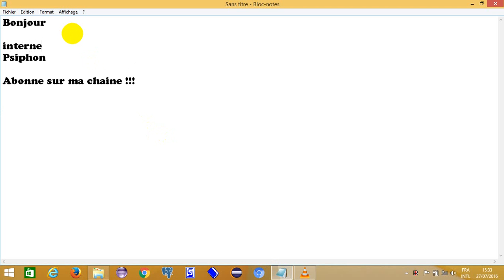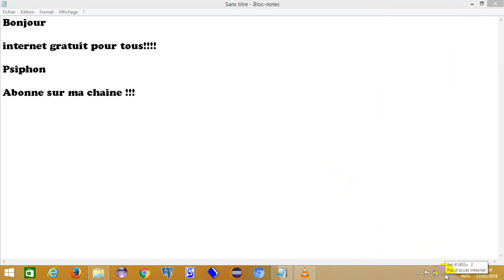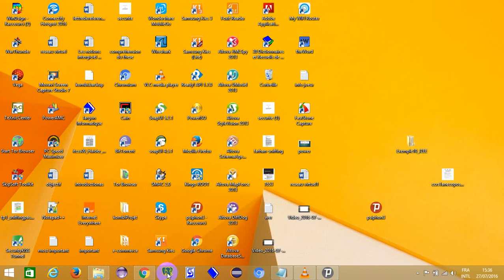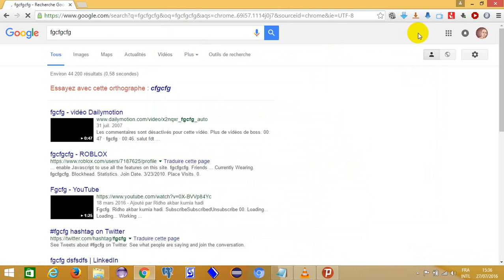internet gratuit sur pc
Bonjour,

Avez-vous besoin d'un internet gratuit sur votre PC? Si oui, nous vous proposons de télécharger gratuitement notre application, WIFI gratuit.

Cette application permet de connecter gratuitement à plus de 10 000 hotspots en France. Pour télécharger l'application, cliquez ici.

Merci d'avance.
internet gratuit sur pc - MERCI DE REGARDER LES AMI(E)S

00:00 - [ Content of first chapter ]
01:00 - [ Content of second chapter ]
02:00 - [ Content of third chapter ]